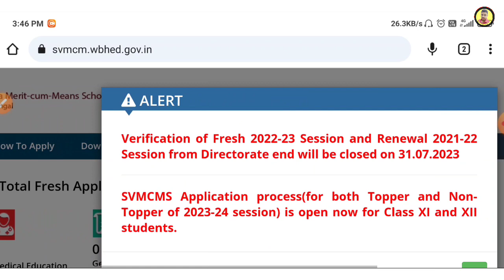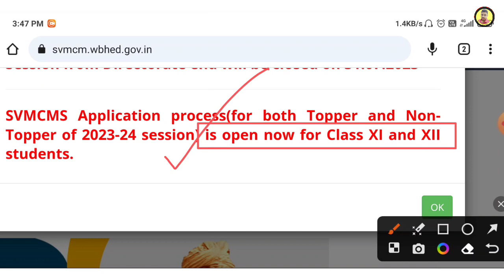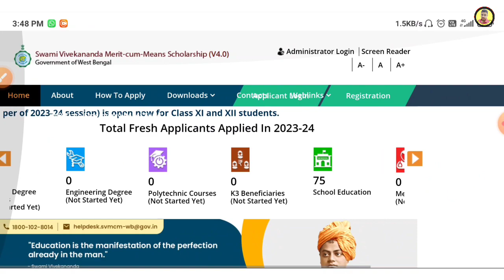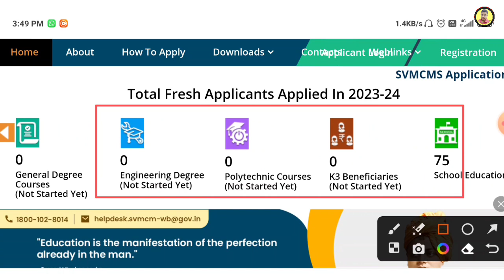swami vivekananda scholarship 2023 | svmcm scholarship 2022-23